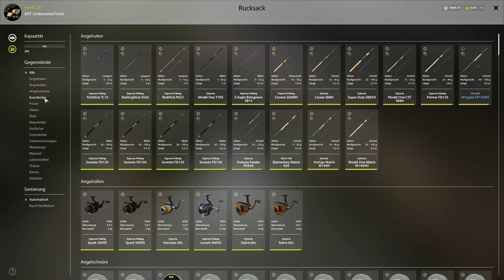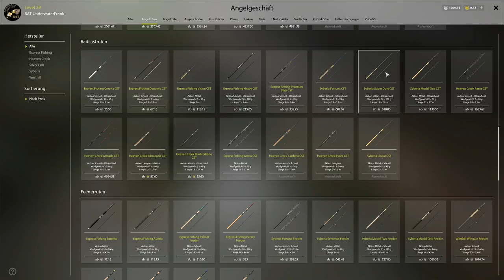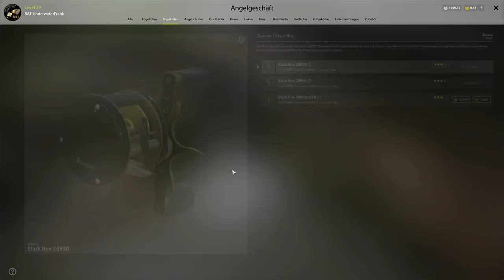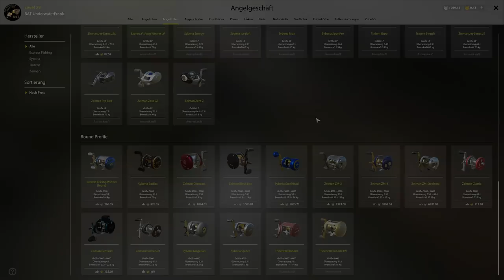Russian Fishing 4 | Guide für Castingruten und Rollen | Baitcaster | Deutsch / German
Russian Fishing 4 | In diesem Video gehe ich auf die Castingruten und Rollen ein und wie man sie freischaltet. Viel Spaß euer UnderwaterFrank und Petri Heil.